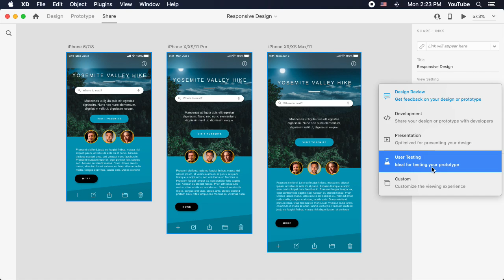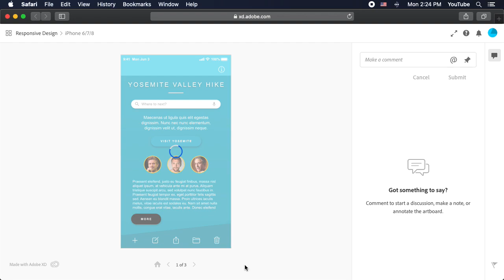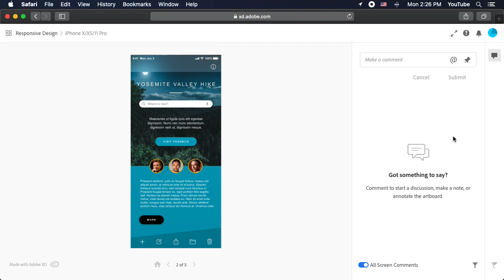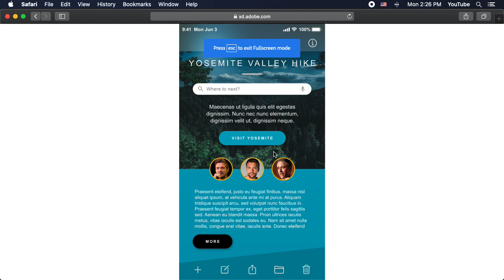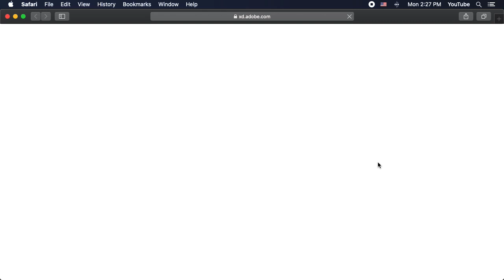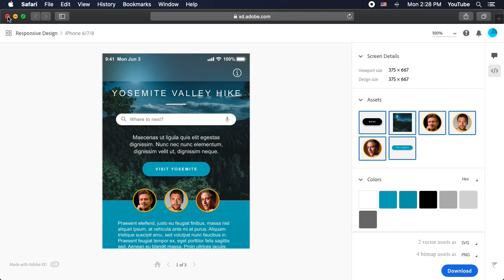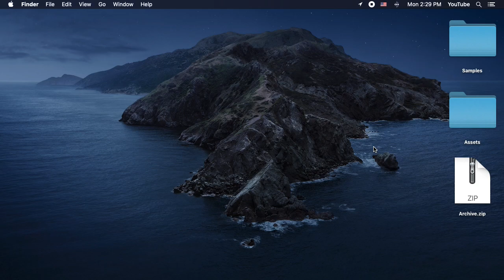Step 10 - Share